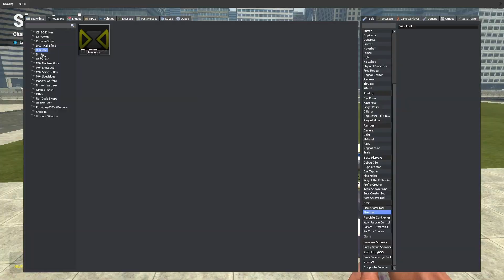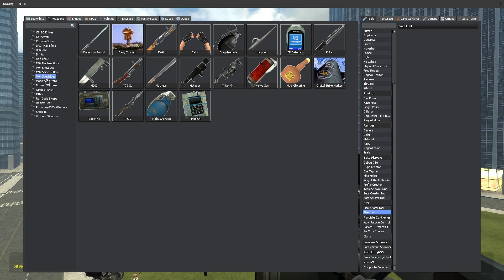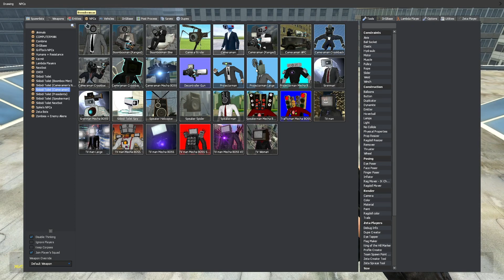NEW ALL CAMERA MAN VS ALL SKBIDI TOILET VS ALL TV MAN BOSSES In Garry's Mod!